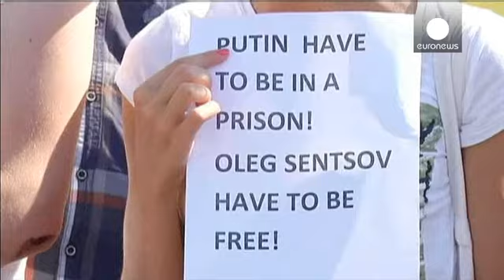Κατακραυγή μετά την καταδίκη Σεντσόφ για τρομοκρατία από τη Ρωσία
Κατακραυγή έχει προκαλέσει η καταδίκη σε 20ετη κάθειρξη του Ουκρανού σκηνοθέτη Όλεγκ Σεντσόφ από ρωσικό δικαστήριο για τρομοκρατία.

Ο Σεντσόφ, που κατάγεται από την πόλη Συμφερόπολη της Κριμαίας, είχε συλληφθεί λίγο μετά την προσάρτηση της χερσονήσου από τη Ρωσία με την κατηγορία του «σχεδιασμού τρομοκρατικών πράξεων».

Αμέσως μετά την ανάγνωση της ετυμηγορίας του δικαστηρίου, ο Σεντσόφ και ο συγκατηγορούμενος του Αλεξάντερ Κολτσένκο τραγούδησαν τον εθνικό ύμνο της Ουκρανίας.